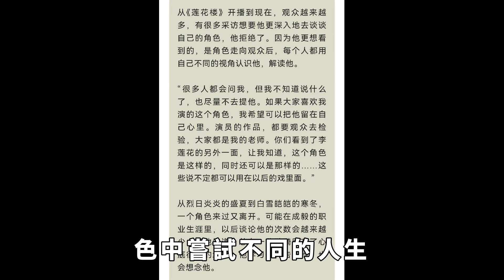成毅自身修養令人驚嘆，成毅真誠一封信，這誰能頂得住。 同樣是追星 我慕了成毅【果然扒姐】chengyi